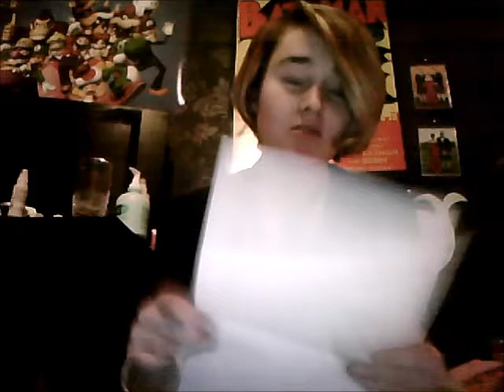disney ruined my life.